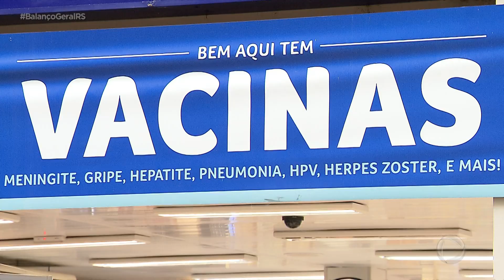Encerramento do Balanço Geral RS sobre coronavírus (17/03/2020)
RECORDTV RS - 21/2.1
Porto Alegre/RS